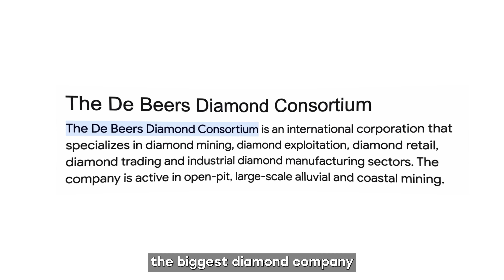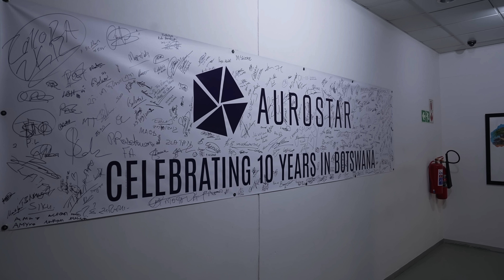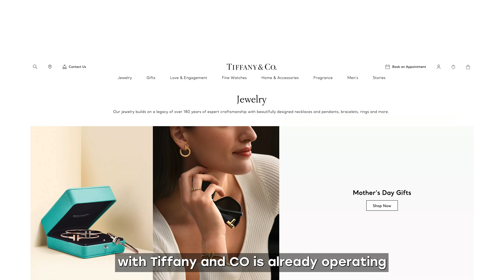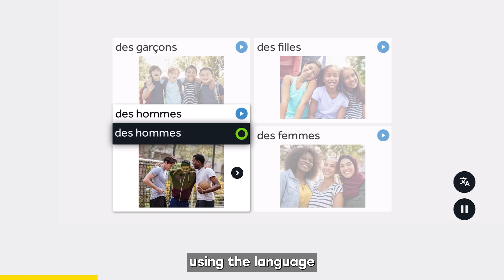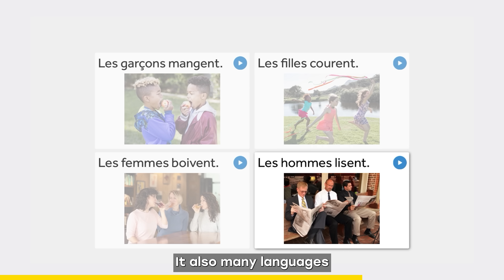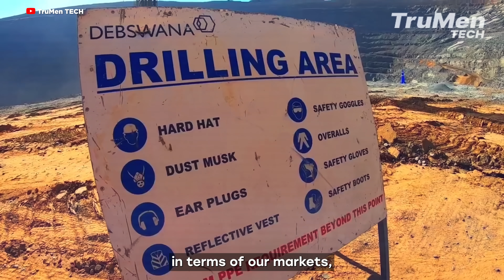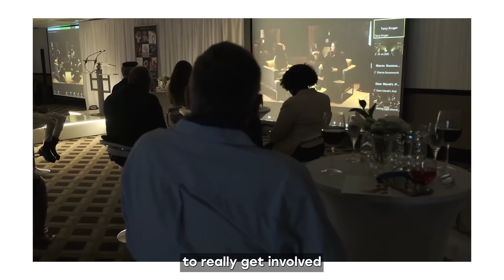Uncovering A Secret Diamond Factory in Africa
Uncovering A Secret Diamond Factory in Africa is a video about Botswana and its Diamonds. Botswana is the world's second-largest producer of diamonds and this video gives us an insight on one of the biggest diamond companies in Botswana and how the production of Diamonds is done.

In this new episode of my Made in Africa series, Raees a Diamond entrepreneur shares how he got into the diamond business in Botswana. This video will also give you an insight into how the industry of diamonds in Africa works and how Raees was able to start his business in Botswana.

00:00 - INTRO
00:45 - THE DIAMOND INDUSTRY
01:09 - HISTORY OF DIAMONDS IN BOTSWANA
02:10 - DIAMOND FACTORY
03:32 - RAEES’S BACKGROUND
03:59 - HOW HE STARTED
05:38 - AD
07:09 - LIFE BEFORE GOING INTO DIAMONDS
08:46 - HOW HE GETS HIS IDEAS
10:05 - HOW TO START THE BUSINESS OF DIAMONDS
10:45 - DIAMOND TRAINING PROGRAM
12:30 - TOUR
16:22 - CONCLUSION.